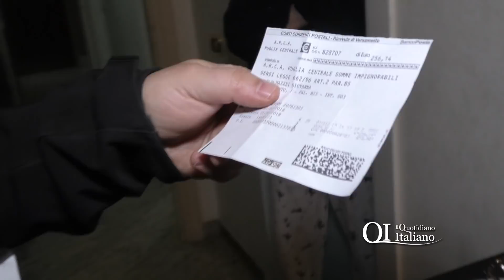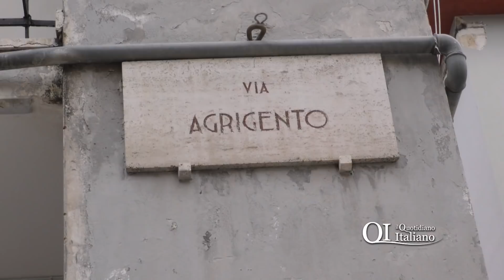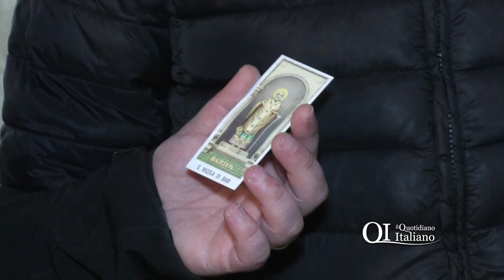Palazzo popolare in via Agrigento cade a pezzi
Dall'esterno, l'immobile di via Agrigento 1 sembrerebbe abbandonato, eppure qui vivono 8 famiglie. La situazione della palazzina è a dir poco disastrosa.